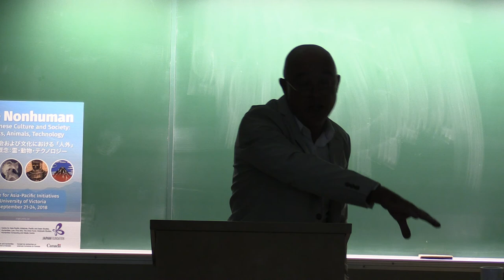Timon Screech: "The Shogun’s Silver Telescope and the First English Voyages to Japan, 1611-16"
This talk was presented as part of CAPI's "The Nonhuman in Japanese Culture and Society: Spirits, Animals, Technology" conference, which took place at the University of Victoria, Canada September 21-24th, 2018.

About the talk:

The English East India Company was founded in 1600, and for the first decade of its existence sailed between London and Banten (Java) trading silver for spices. However, the English government disapproved of silver exports to purchase these products, and sought other ways to conduct trade. England's only commodity of value was woollen cloth, a product that would not sell in hot places, such as Java. The English therefore sought a colder export market, ideally one that could supply silver, to make a three-way trade for spice.

Japan fitted perfectly. There was another expectation, too, that in due course ships would be able to sail the Northwest Passage direct to Japan, then down to Java, a route much shorter than going via Africa.

The Company decided to send its first ship to Japan in 1611. All were aware that a fine present for the Japanese ruler, whom today we know as Tokugawa Ieyasu. The Company commissioned and sent a telescope in silver gilt, an extraordinary and unprecedented gift, unlike anything seen anywhere before. This was the first telescope ever made to be worthy of a royal gift, and the first to leave Europe. Ieyasu received it in Sunpu Castle in 1613.

Documents are lacking, but this talk seeks to understand why this particular present was sent, and what it meant. Even before news returned, the Company sent another ship, in 1614, loaded this time with oil paintings and prints, to be sent to Japan via the Mughal port of Surat. Professor Screech’s second project is to assess the likely appearance, and meaning, of this follow-up cargo, which arrived in 1616.

About the speaker:

Timon Screech is a professor of the history of art at the School of Oriental and African Studies (SOAS), University of London. He is a specialist in the art and culture of early modern Japan.